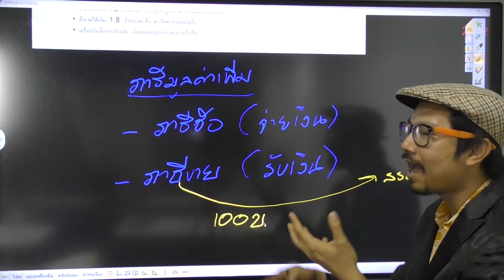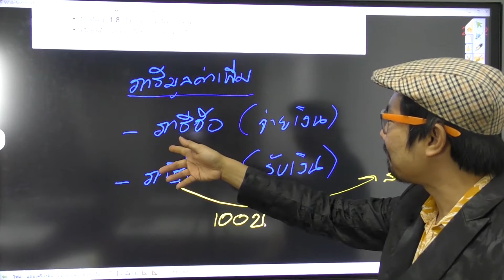ร้านค้าคนละครึ่ง : ภาษีซื้อทำให้กิจการจ่ายภาษีน้อยลง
คอร์สออนไลน์ "ร้านค้าคนละครึ่ง 50: 50